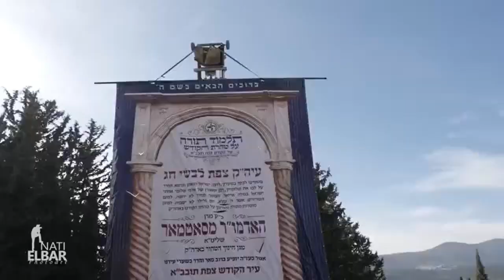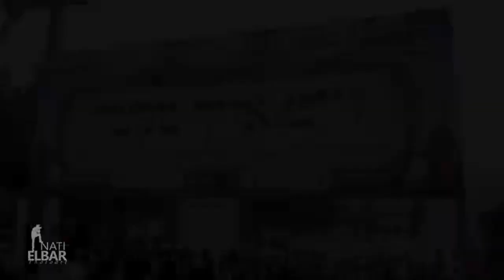Lag Boimer Satmar's With Arons Speech